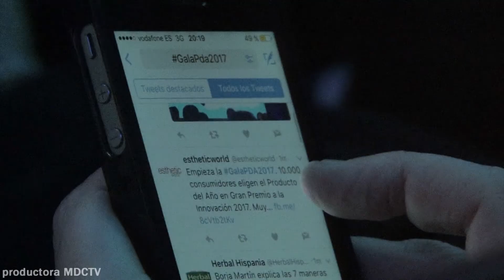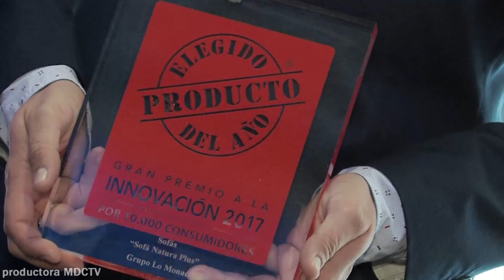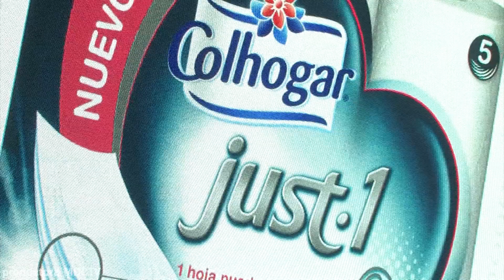Producto del Año 2017: Línea Dulcesol Innova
la línea Dulcesol Innova de Grupo Dulcesol ha sido premiado como Producto del Año 2017 en la categoría de 'Bollería'